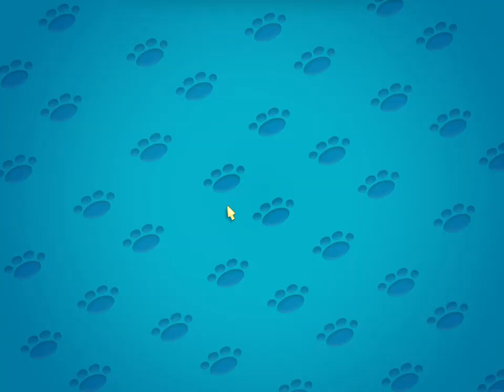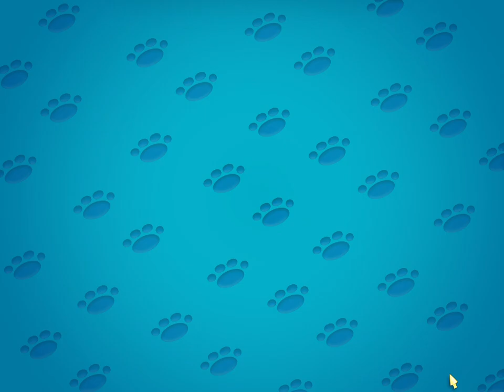Шоу домашних животных 2023 09 06 11 20 08